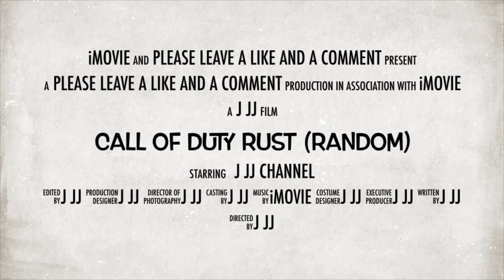Tips for playing Call Of Duty • Rust (Trailer)